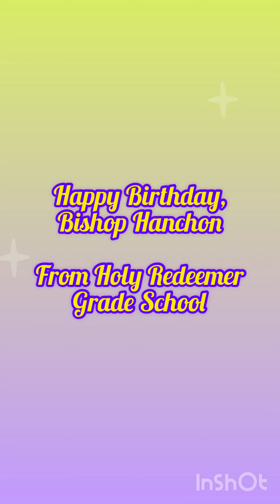Happy Birthday, Bishop Hanchon!